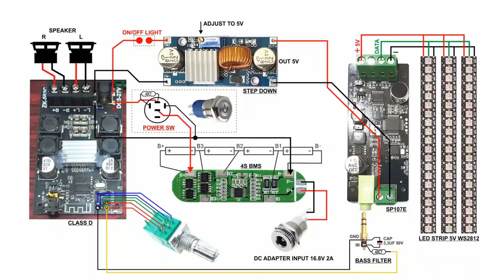diy bluetooth boombox speaker night lamp 02 vu meter acrylic tower